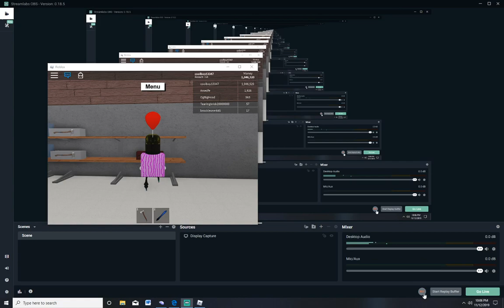How to get the Fire Axe in Lumber Tycoon 2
How to get the fire axe